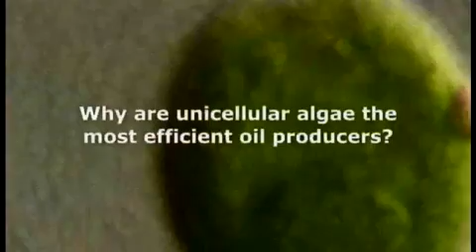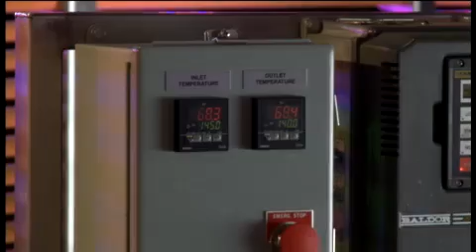Algae to Omega / Cultivating Algae Video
Algae to Omega Holdings, Inc. and its subsidiaries produce, market and distribute algae derived products. The company utilizes environmentally clean technologies, coupled with innovative production methods and proprietary technologies to cultivate and harvest algae biomass to supply organic raw materials for the functional foods, nutraceutical, animal feed and personal care markets. The Company's initial focus is to produce and sell high demand products that will be used to manufacture nutraceutical products such as Astaxanthin and contaminant-free Omega 3 oil for human and animal nutrition as well as natural raw materials for the beauty and personal care industries